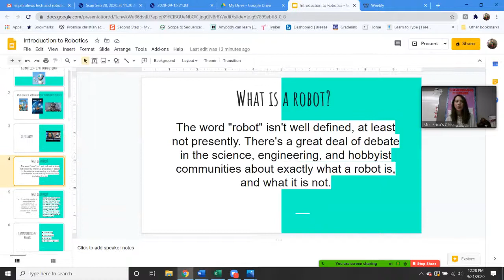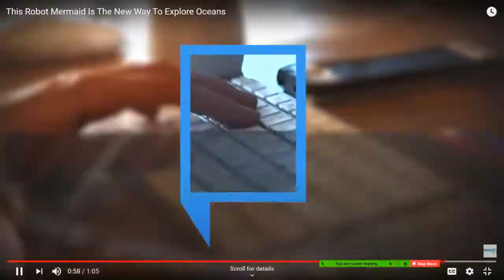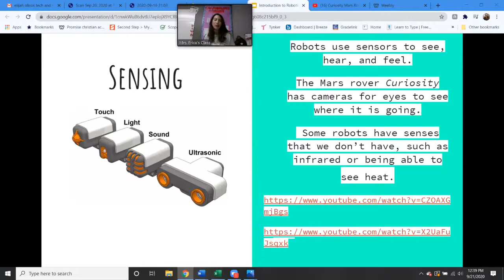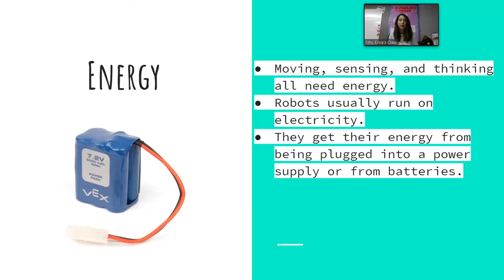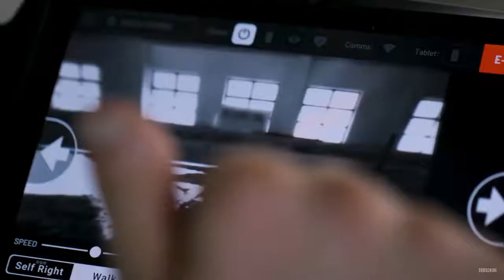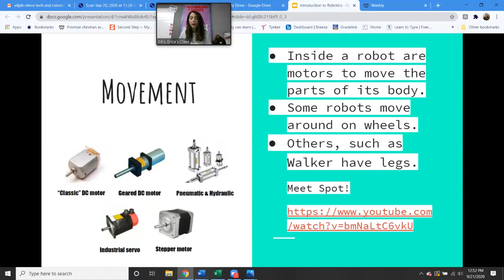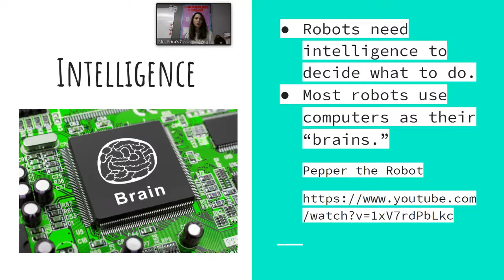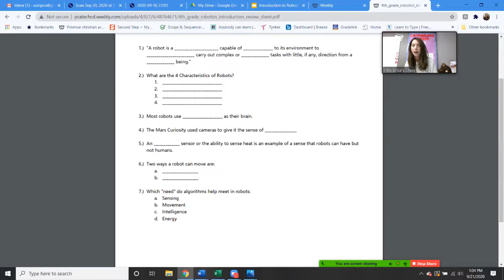4th Grade Robotics Class Week #2